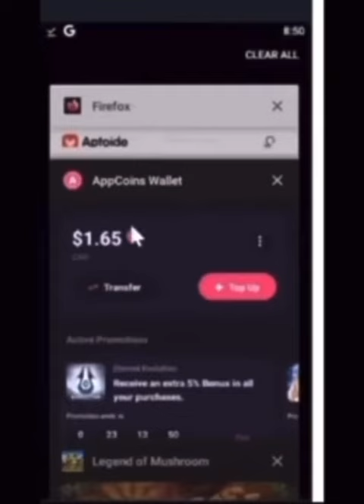Legend of Mushroom- Event release is lame, 1 mount, no souls,wings,artifacts = LAME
2 - Install the Appcoins wallet from your device's app store.